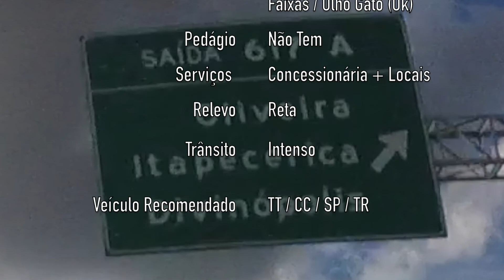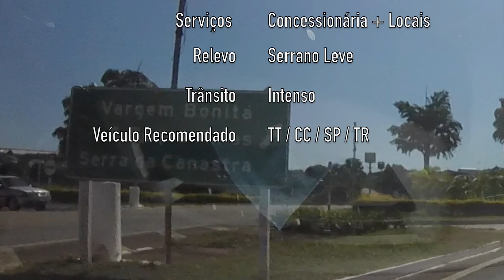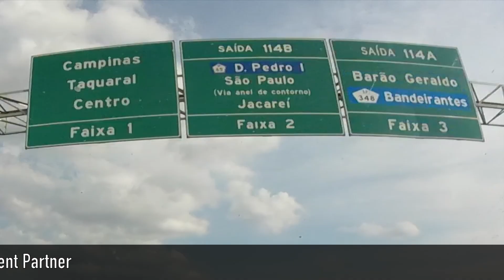Percorra - Capitólio - MG - Capítulo 07 (Legs & Tracks)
Percorra - Capitólio - MG - Capítulo 07

Legs & Tracks